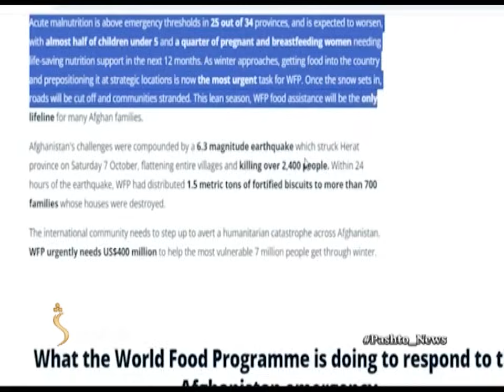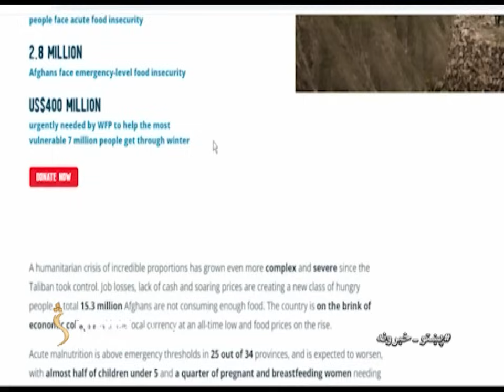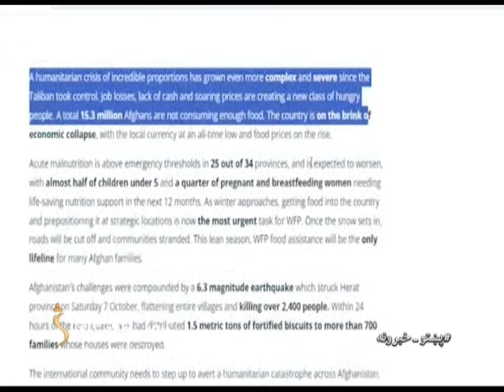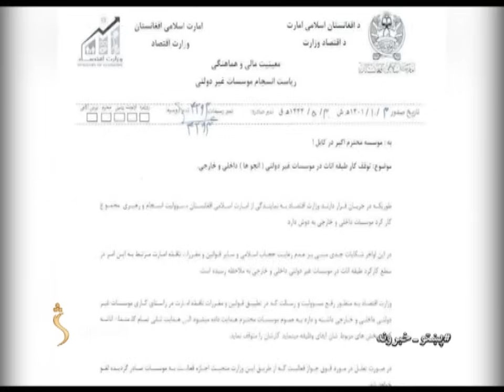Shamshad 10 AM News Bulletin - 25/12/2023 - د شمشاد نیوز د لسو بجو خبري ټولګه